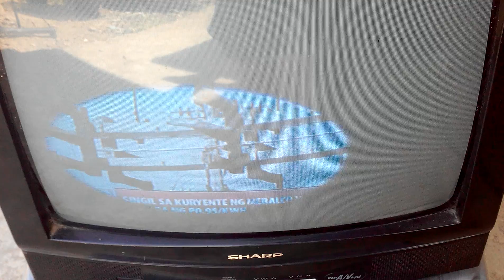Test on Telstar 18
Testing 1.8m c band dish on Telstar 18